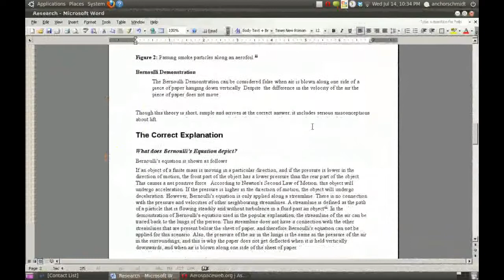How to tile windows on Linux using Compiz Fusion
Missing the tile windows feature from Windows? Here is an easy and convenient solution for this.